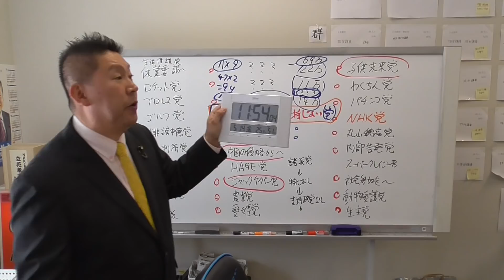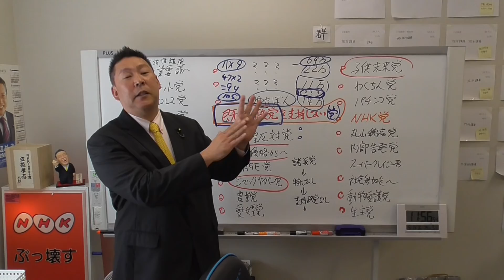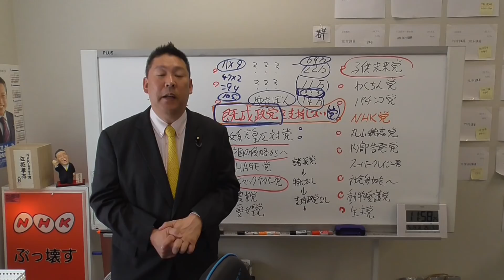ついに選挙ウォッチャーちだいこと【石渡智大】氏が被告本人として法廷で証人尋問される事になりました（笑）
ＮＨＫ受信料を支払わない方法を教える党（旧ＮＨＫから国民を守る党）党首
ＮＨＫに受信料を支払わない方法については、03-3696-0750ＮＨＫ受信料を支払わない方法を教える党のコールセンターに電話するか、ＮＨＫフリダイヤル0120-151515に直接電話をして、あなたの住所と氏名と電話番号を告げて、支払方法をコンビニ支払いに変更して下さい。と申し出ればそれでＯＫです。ＮＨＫとの契約は義務ですが、受信料の支払いは任意です。裁判に負けるまでは支払う必要はありません。裁判になる人は全国で年間たったの８００人程度ですので、そもそも裁判になる可能性は１パーセント未満です。また、５年で時効が成立するので、長年支払いをためても最大５年分の支払いで済むので、素直に支払うより断然お得。更に裁判になったとしてもＮＨＫ受信料を支払わない方法を教える党が裁判対応を無料で代行しますので安心です。

１.ゆうちょ銀行　記号14070　番号8448861
２.三菱ＵＦＪ銀行　堺支店　普通預金　0091679
３.三井住友銀行　浜寺支店　普通預金　1523308

２０１５年４月　船橋議会議員選挙で当選
２０１６年７月　船橋市議会議員を辞めて、東京都知事選挙に立候補、ＮＨＫの政見放送で【NHKをぶっこわす！】と９回訴えました。
２０１７年１１月　葛飾区議会議員に当選
２０１９年５月　葛飾区議会議員を辞めて、大阪府堺市長選挙に立候補
２０１９年７月の参議院選挙【全国比例】で当選。
２０１９年１０月参議院議員を失職【参議院選挙出馬により】